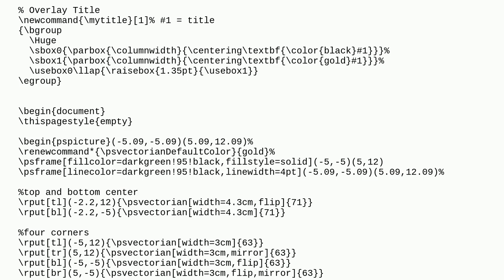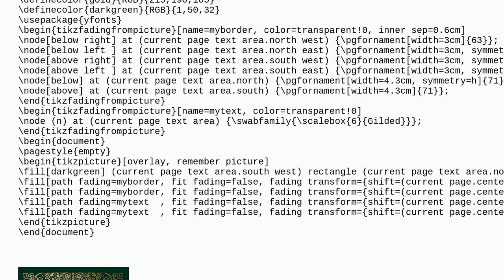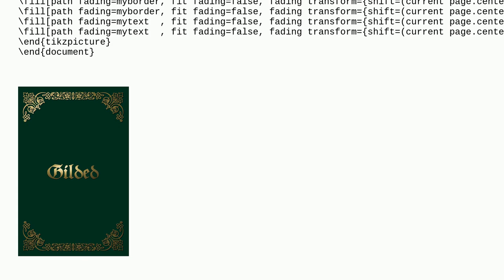Tex: Giving a Title a Gilded Effect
Giving a Title a Gilded Effect

A special thanks goes out to the awesome community

  xetex color titles tikz-pgf pstricks